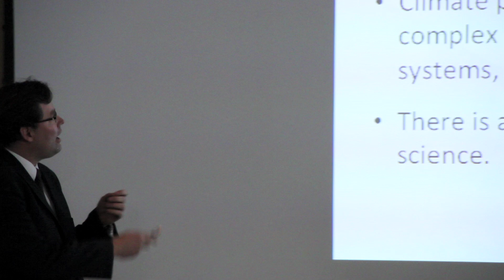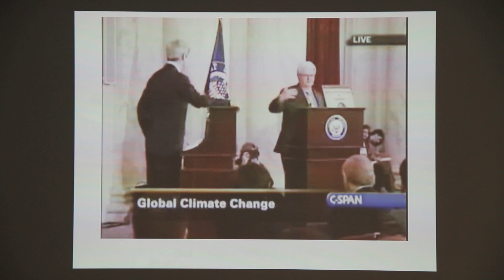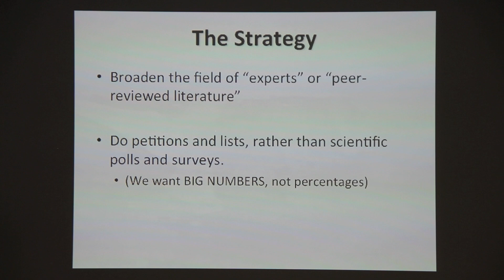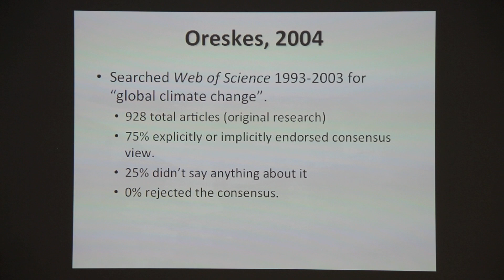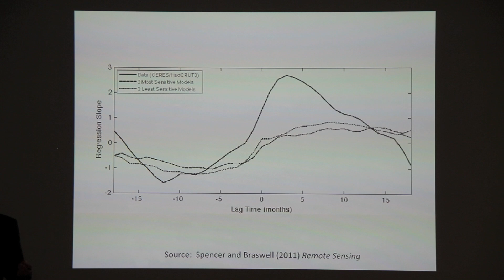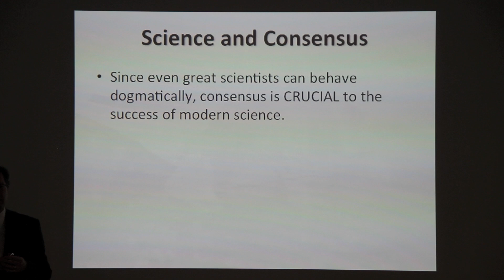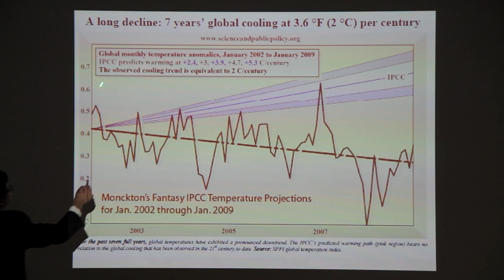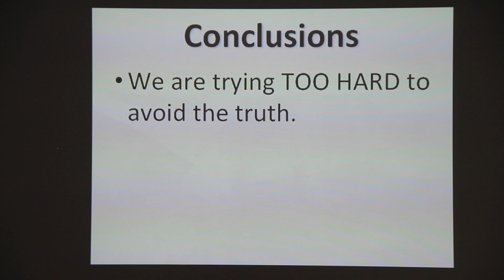Dr. Barry Bickmore - How to Avoid the Truth About Climate Change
Barry Bickmore is Associate Professor of Geological Sciences at Brigham Young University.  His research specialties are low-temperature geochemistry and geoscience education.  In this presentation, he discusses how he moved from being a climate change "skeptic" to being an outspoken advocate of mainstream climate science.  He then discusses how it is that people like him can so effectively avoid the truth about climate change.
The views expressed in this symposium are solely those of Dr. Barry Bickmore.